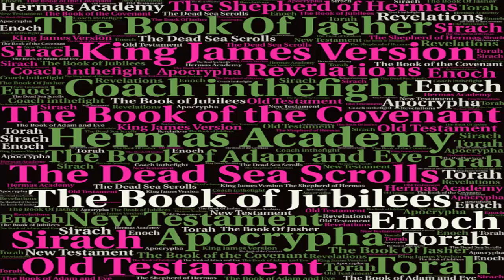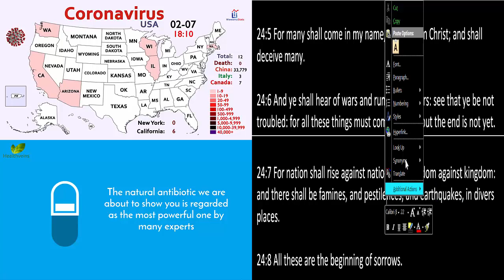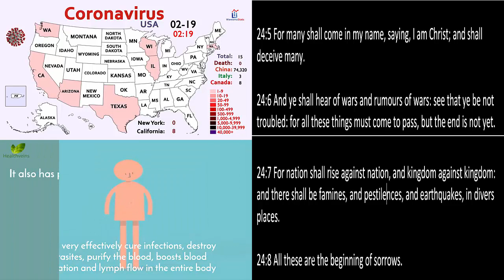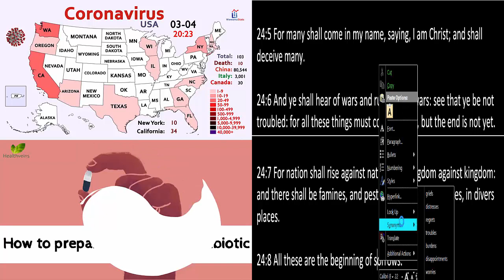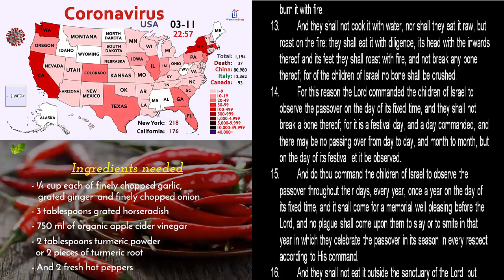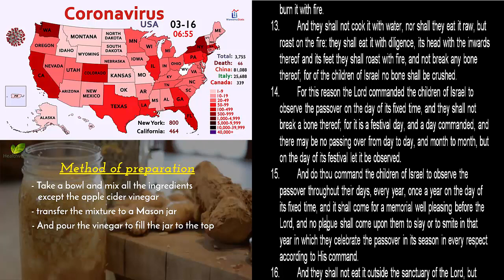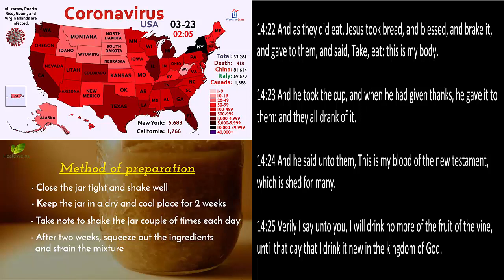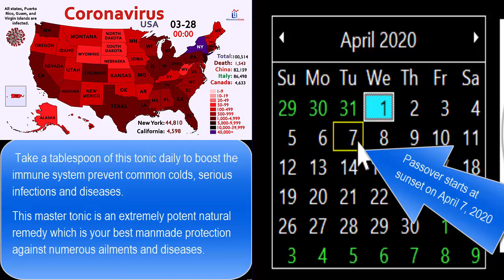Is Coronavirus in the Bible Does Our Father God Offer Protection From The Covid 19 Pandemic? WWJD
In this video we show how our Father Creator warned us about the pandemics and plagues of the day.  And what He told us to do to protect ourselves from them.  You will save lives by doing so.